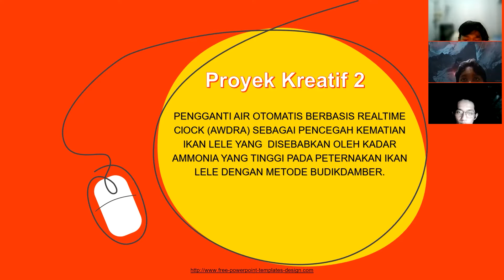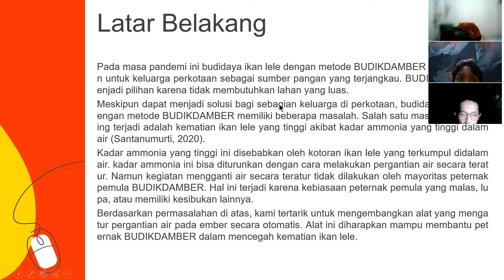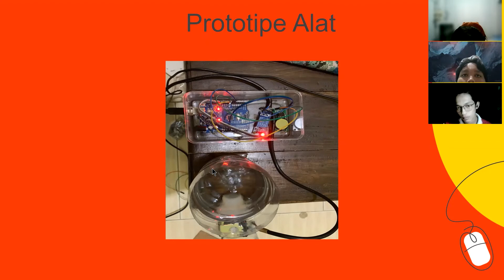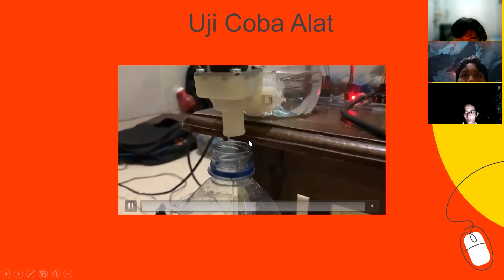PENGGANTI AIR OTOMATIS BERBASIS REAL TIME CLOCK (AWDRA)_Kelompok 3_Kelas B_PK 2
Kelompok 3 Kelas B
Anggota :
Raoul Kennan                             I0720062
Ridho Priambodo                       I0720065
Umar Ahzamy Ashhabul Kahfi I0720072

Dosen Pembimbing :
Dr.Eng. Faisal Rahutomo, S.T.,M.Kom.

Ringkasan:
Penulis membuat inovasi sebuah alat yang dapat mengganti air otomatis dalam budidaya ikan lele dengan metode BUDIKDAMBER berbasis Real Time Clock. Dengan alat ini penulis berharap para peternak dapat mengurangi tingkat kematian ikan lele yang di sebabkan lupa akan mengganti air di dalam ember.